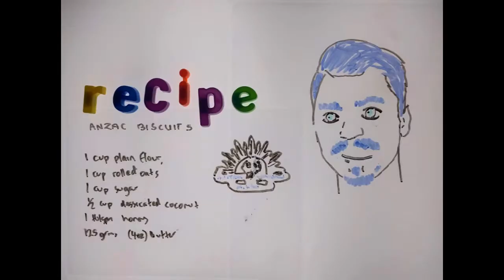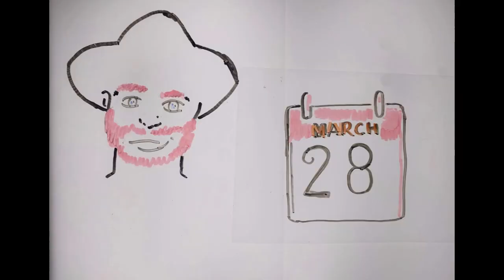ANZAC Biscuits Promo Video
The story behind the classic song as told by CJ Shaw himself, when interviewed on K-Roo FM's New Music Show.